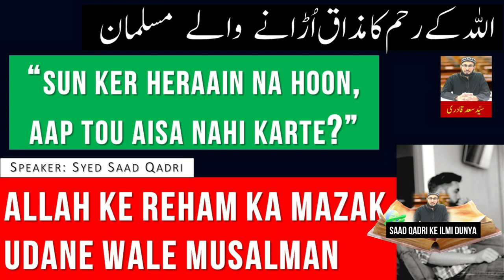Allah ke Reham ka Mazak udane wale Musalman